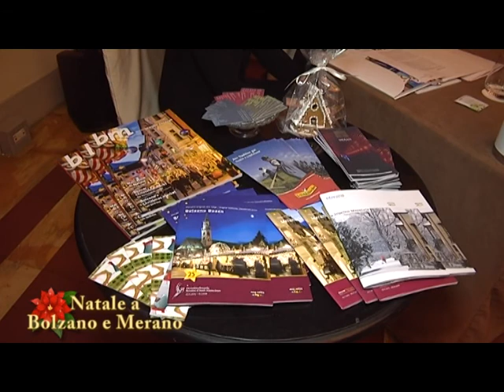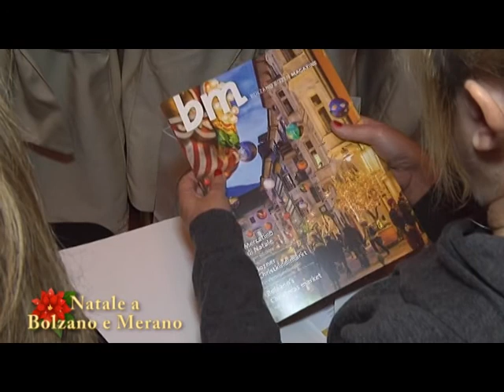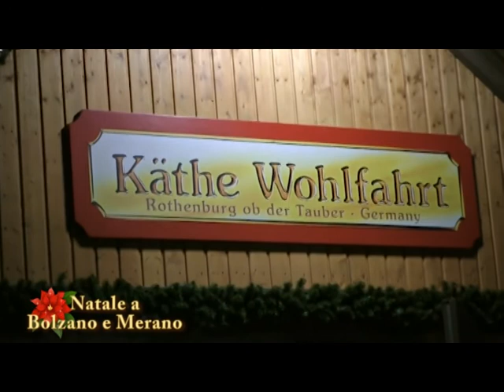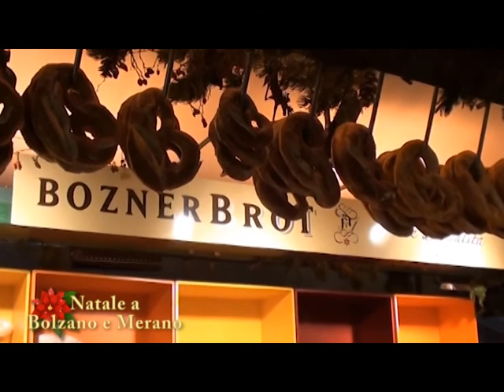NATALE A BOLZANO E MERANO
Servizio di Elisangelica Ceccarelli